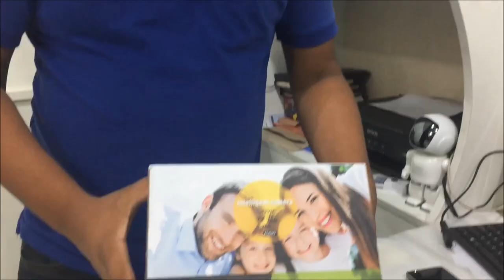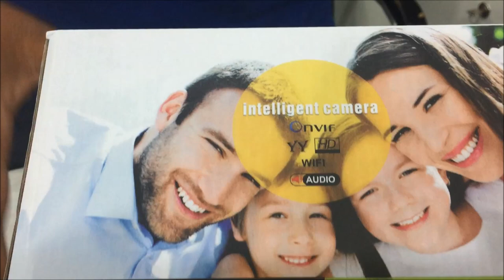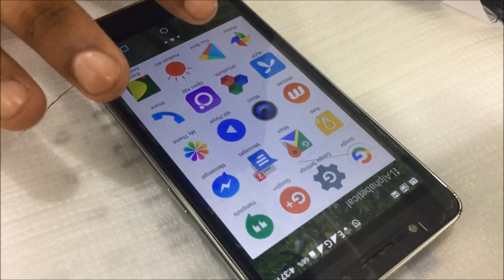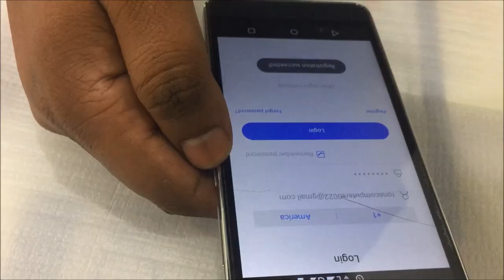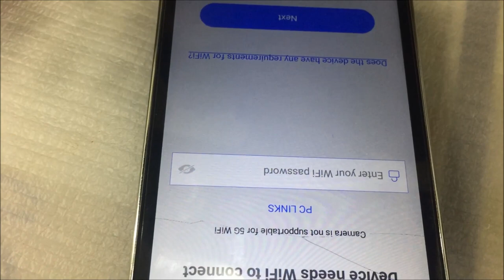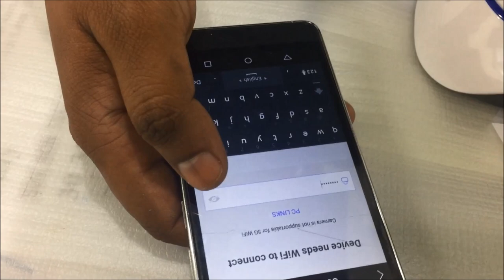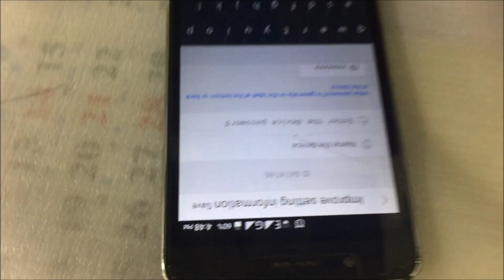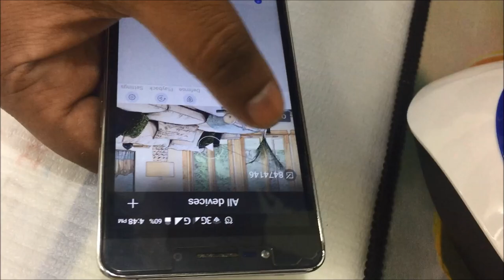How to Fix Wifi IP Camera with installation and configuration in Bangla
Dhaka Branch ( New Elephants Road )

Level-2, shop-315 & 316, Alpona Plaza, New elephant Road, Dhaka
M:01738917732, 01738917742